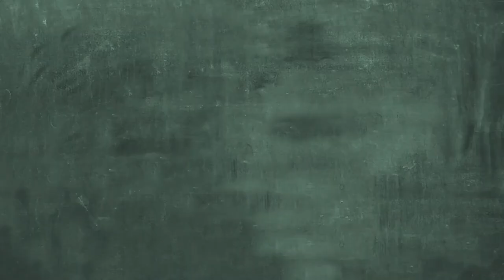KONSIT KWEYOL 02/05/2023